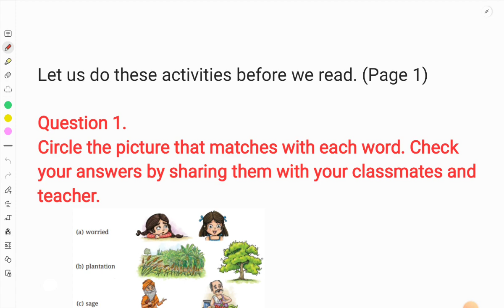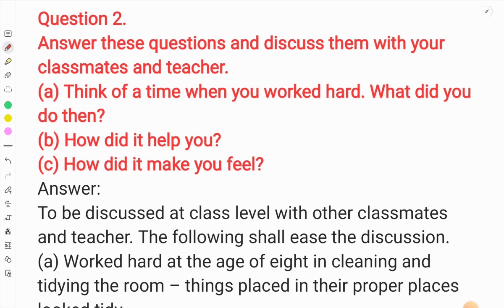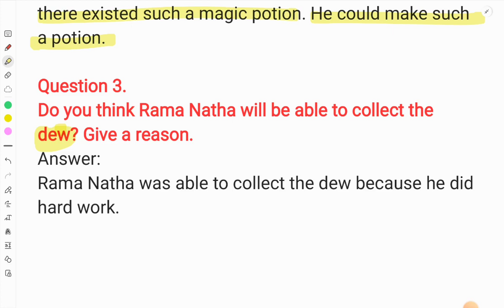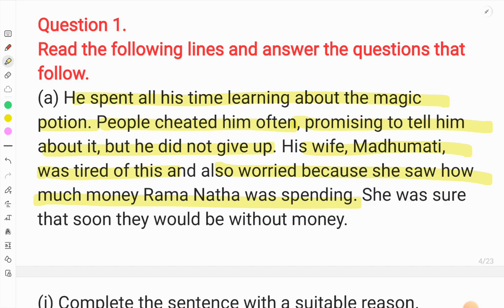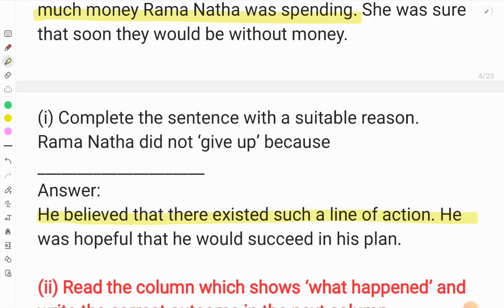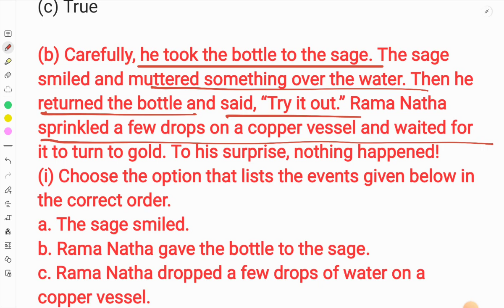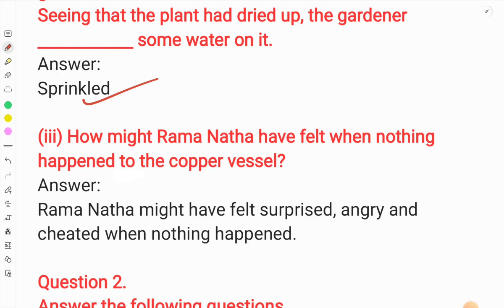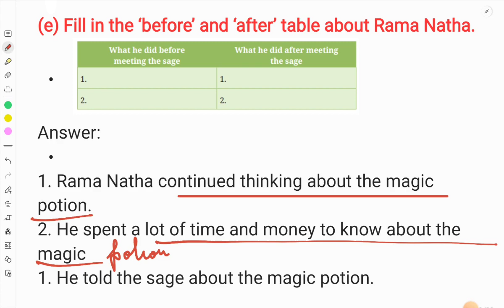Class6 English poorvi unit1A Bottle of Dew NCERT QUESTION ANSWERS detailed Explanation हिंदी में